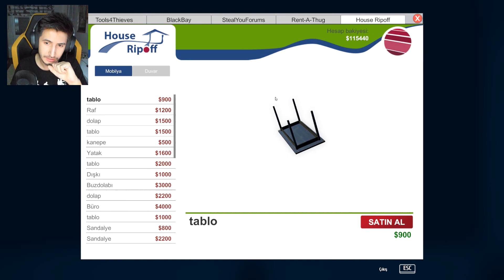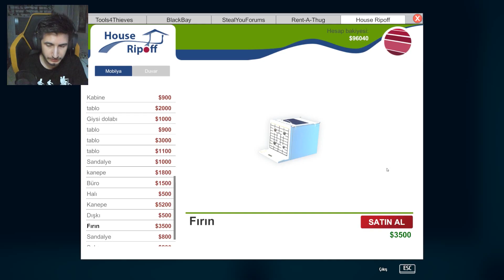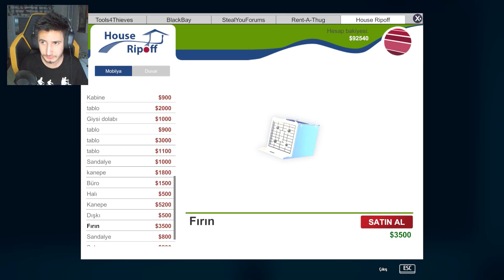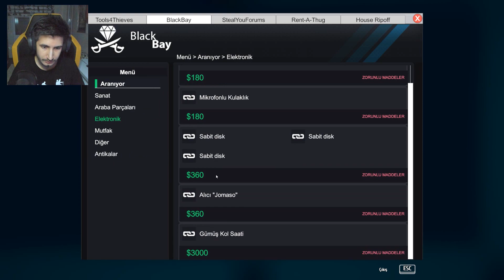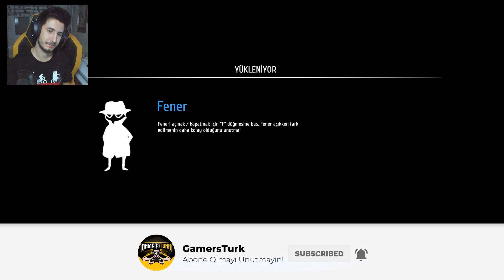YENİ EV SATIN ALDIM! - Thief Simulator #18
🚗 Herkese merhaba bugün Hırsızlık simulatörüne kaldığımız yerden devam ediyoruz!

Bir önceki bölümdeki olağanüstü görevlerimizi başarıyla tamamladık.

Şimdi sıra geldi bu bölüme,

Bugün yüksek güvenlikli evlerden birine giriyoruz. Antika eşyaları almaya çalışıyoruz.

Eğlenceli ve aksiyon dolu bir video oldu umarım beğenirsiniz 💖

🚫 Abonelerimizin dikkatine !